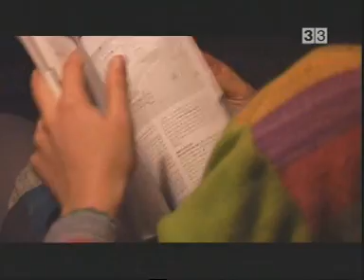C33 - Km 33 - Un trenc d'alba al desert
Al desert que hi ha prop de Merzouga (Sàhara) es veu un trenc d'alba màgic.